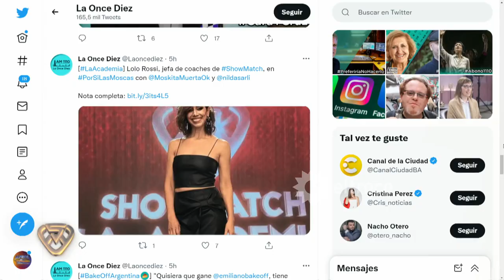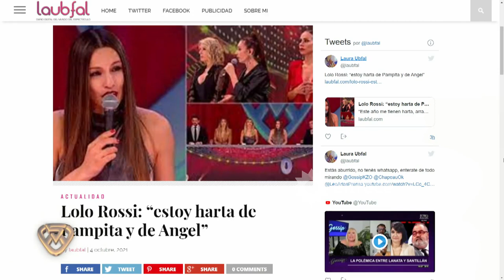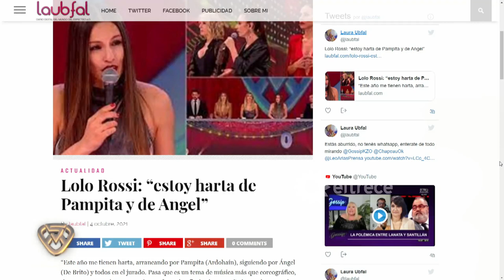Fuerte careo entre Lolo Rossi y el jurado que terminó teniendo la culpa Marcelo Tinelli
Momento emitido el lunes 04 de octubre de 2021 en Showmatch “La Academia”.